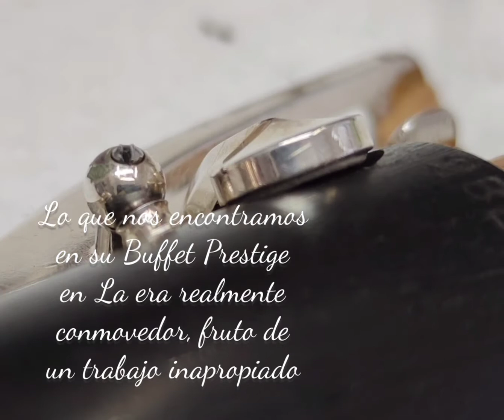Restauración integral Clarinete Profesional Buffet Prestige en La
Trabajo integral en madera, llaves, pilares. Estaba en un estado lamentable fruto de un pésimo trabajo anterior.
Ahora es una máquina de precisión como se merece.